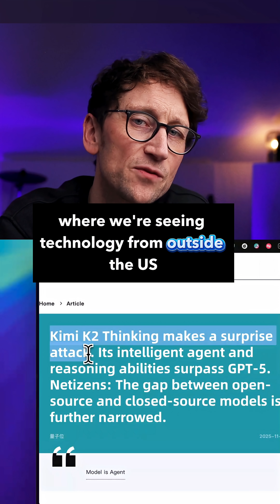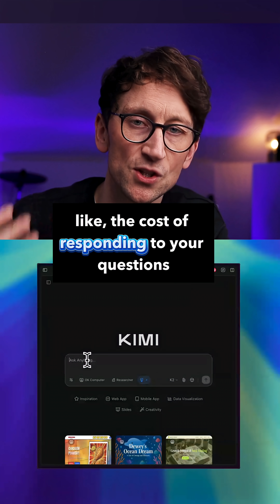This Open Source AI Just Crushed The Competition!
Kimi K2 Thinking is beating the most intelligent Western models on the AI benchmark tests, and it's free to use. It's also open source. This is another wake-up call for the big AI companies investing trillions in infrastructure and operations.